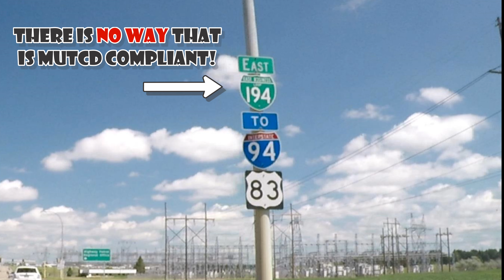Road Trip #475 - I-94 Business Loop - Mandan / Bismarck, North Dakota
We travel along I-94 Business through the cities of Mandan and Bismarck, North Dakota.